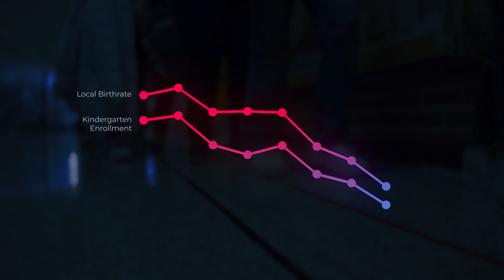For the Record: Enrollment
Because of drops in local birth rates and a population decrease in Potter County, our enrollment is declining. The data paints a clear picture of what is happening and why. Our school board and district administration have been studying the issue closely and considering our best next steps. Our latest For the Record video breaks it down.